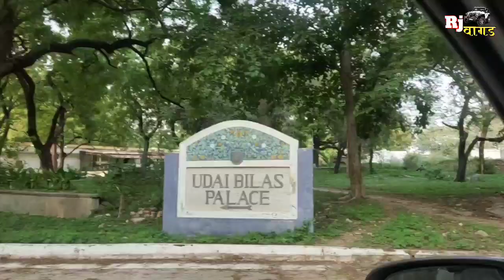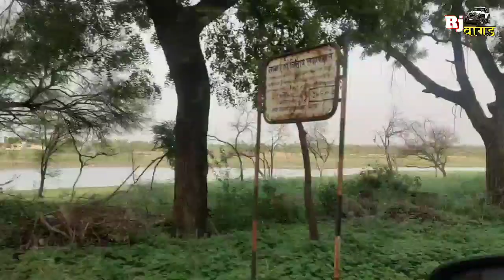Dungarpur Palace- King's palace, राजा का महल और उदयविलास महल !! ,Rj Wagad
Rj Wagad
Hai I am shashank shekhar
Today volg -उदयविलास Dungarpur